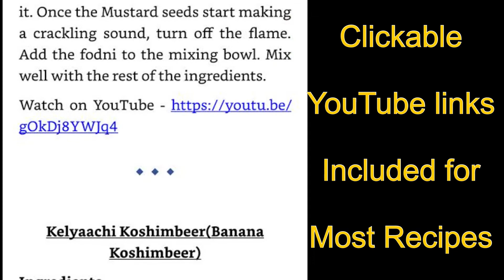Ase Aamhi Kaayastha English Ebook Now Available!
Books by Mrs. Sushama Deshpande -

Ase Aamhi Kaayastha - Traditional CKP Recipes -

English Paperback -
and other Amazon Book Stores across Europe and Japan.

Marathi paperback edition of "Ase Amhi Kayastha"(CKP Recipes) and "Ashi Rangavuya Party"(Party recipes) available from us.

Ebook Edition of "Ase Aamhi Kaayastha"
English Edition -

Also available on other Amazon Global Kindle Stores

Also visit my Facebook page and blog for more recipes and also information on the 2 recipe books which i have penned in Marathi-
"Ase Amhi Kayastha" - Traditional CKP recipes
"Ashi Rangavuya Party" - Party recipes.